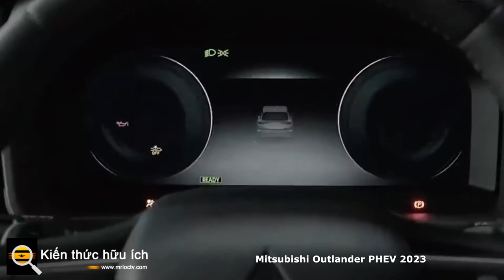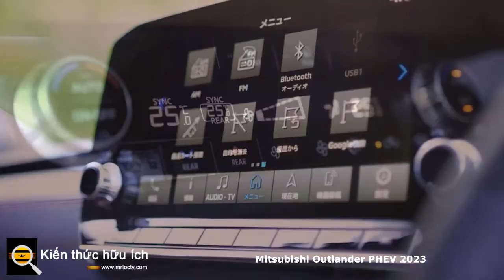Mitsubishi Outlander PHEV 2023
Mitsubishi đã phát hành một số chi tiết bổ sung về hệ thống truyền động của Mitsubishi Outlander PHEV 2023, mặc dù vẫn còn nhiều điều để tưởng tượng. Mitsubishi hứa hẹn rằng cả động cơ điện phía trước và phía sau sẽ tạo ra công suất lớn hơn 40%. Nếu chính xác, điều đó đặt động cơ phía trước ở mức 112 mã lực và động cơ phía sau ở mức 132 mã lực, nhưng tổng công suất hệ thống không rõ ràng.

 Dung lượng pin cũng tăng lên, từ 13,8 kWh ở PHEV cũ lên 20 kWh ở PHEV mới. Trên chu kỳ WLTP, phạm vi cải thiện từ 28 dặm lên 54 dặm… đó là mức tăng khổng lồ 93% trong phạm vi chỉ dành cho EV. Trong chu kỳ EPA, PHEV cũ đi được 24 dặm, vì vậy làm phép toán chúng ta có thể đoán rằng PHEV 2023 có thể đạt được phạm vi chỉ dành cho EV là 46 dặm.

Dung tích bình xăng của Outlander PHEV 2023 cũng được tăng lên, giúp cải thiện tổng phạm vi hoạt động, mặc dù không có con số nào được đưa ra. Và một chế độ bàn đạp mới có nghĩa là có thể thực hiện lái xe bằng một bàn đạp. Bảy chế độ lái có sẵn, cung cấp các chế độ điều kiện trơn trượt dự kiến ​​và cả chế độ Eco và Power.